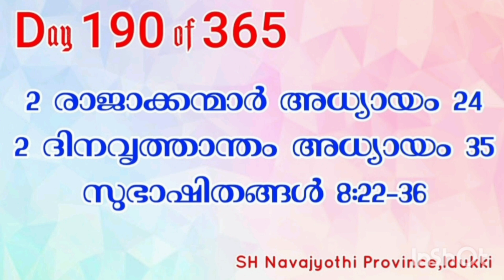Bible Reading 3️⃣6️⃣5️⃣ Days...Day 190..